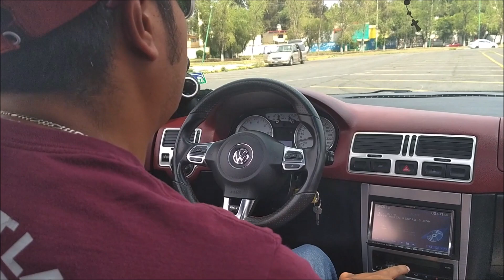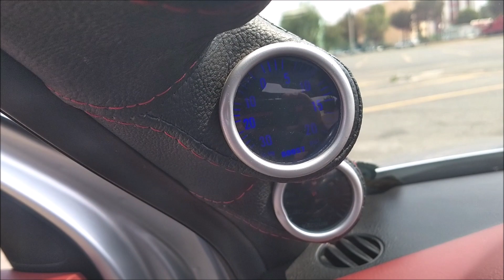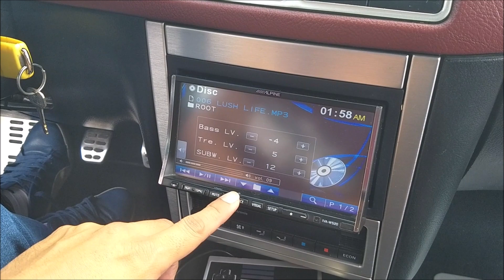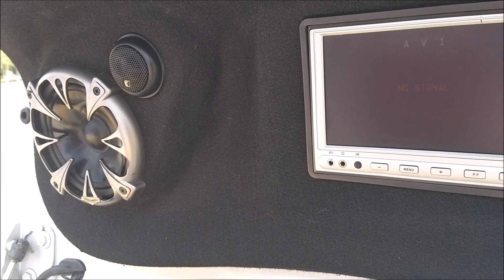¡VW Jetta con conversión total!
Pertenece al Club Volks & Classic, del Estado de México.